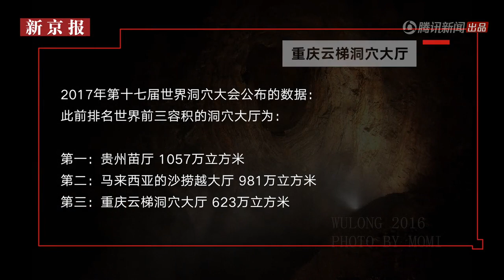广西现容积677万立方米世界级洞穴大厅 跃居世界第三